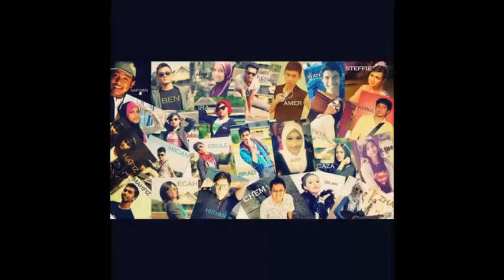PERSADA UITM Penang dalam kenangan.